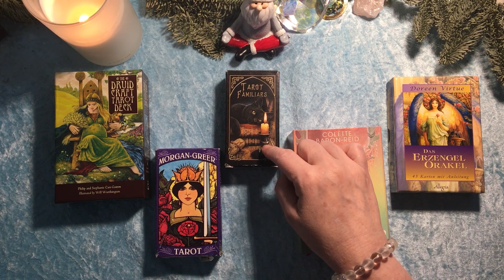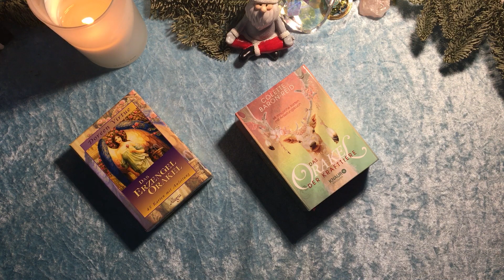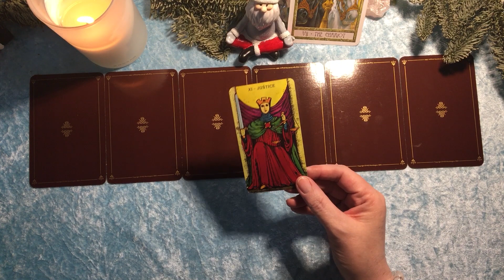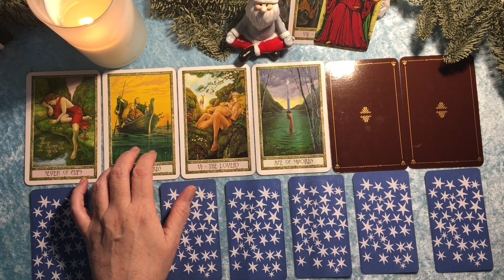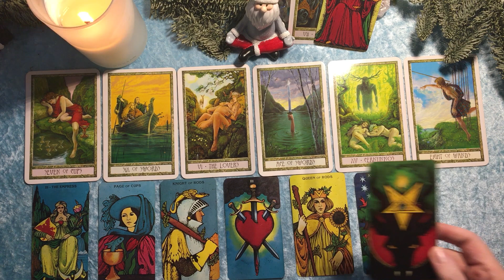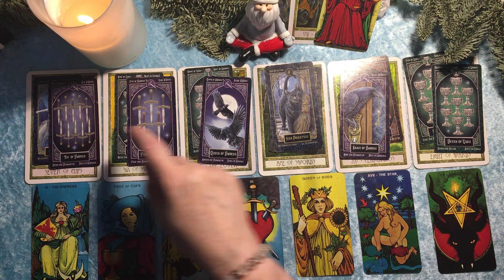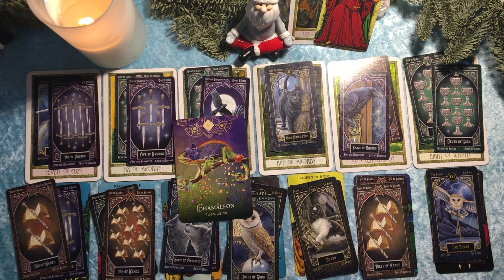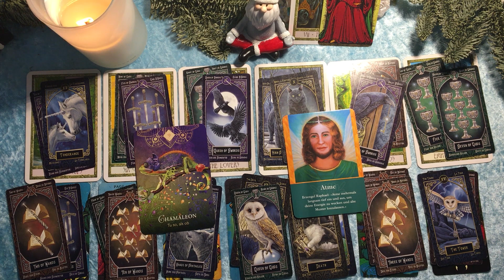Taroskop Zwillinge 21.-27.12.2020 Ausgewogenheit, Stress loslassen